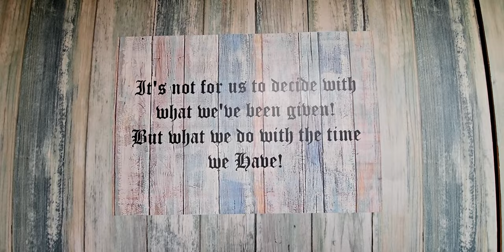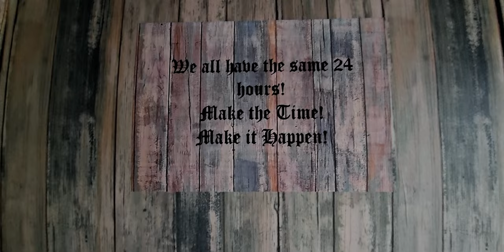Galloway Forerst Van Meet UP & A Special Guest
We head out to the Galloway forest for a van meet up & bump into Bushcraft Bill, enjoy